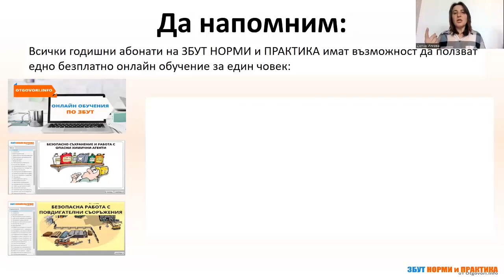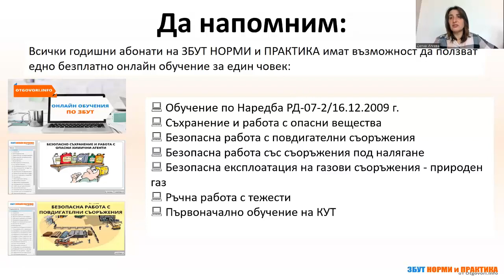"Благинки" за абонатите на Zbut.Eu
Всеки годишен абонат на получава три безплатни обучения по ЗБУТ с издаване на удостоверение!

Обучение на едно лице в онлайн обучение по избор: Наредба РД-07-2/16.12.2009 г., безопасна работа с ОХВС, повдигателни съоръжения, съоръжения под налягане, първа помощ, газови съоръжения - природен газ, ръчна работа с тежести.

Всяка година имаме по три обучения през Zoom на живо (първо, второ и четвърто тримесечие). В тях могат да бъдат включени безплатно двама участника, които получават удостоверение за преминато обучение по Наредба РД-07-2/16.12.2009 г.